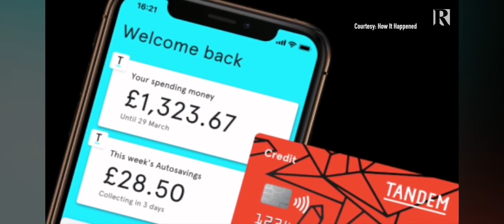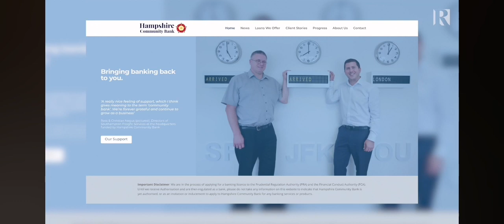Werner, fractional reserve banking